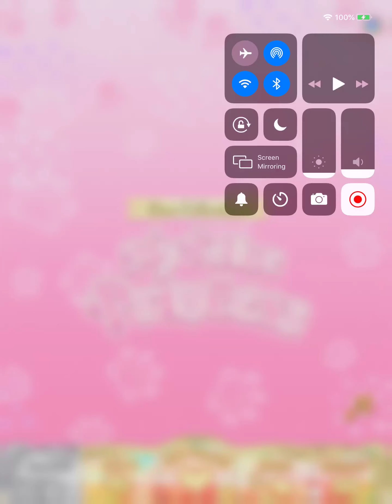Shall we date wizardess heart: Lucious spin off : my feline princess.